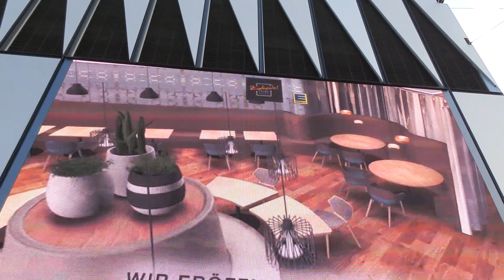Media-Wand am Crown, Zurheide's Eröffnung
In Düsseldorf eröffnet bald Edeka-Zurheide